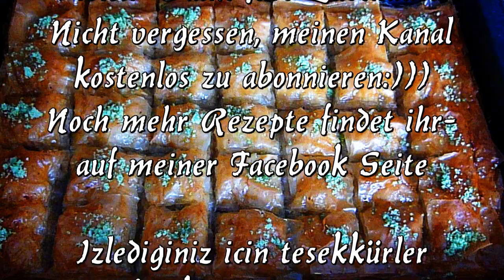Baklava aus Yufka-Hazir yufkadan baklava-Türkische Küche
Noch mehr Rezepte findet ihr auf meiner Facebook Seite.
1 Paket Yufka speziell für Baklava
Für die Füllung ca. 200 gr Walnüsse
ca. 200 gr Butter
Zutaten für den Zuckersirup:
500 gram Zucker
750 ml Wasser
Saft 1/4 Zitrone
Malzemeler:
1 Paket baklavalik hazir yufka
icine 200 gram ceviz
200 gram tereyagi
Serbeti icin gerekli malzemeler:
500 gram seker
750 ml su
ceyrek limonun suyuFolgende Rezepte  findet ihr auf meinem Kanal, das sind nur ein paar Beispiele, für mehr Rezepte würde ich euch raten meine verschiedene Playlist anzugucken. :
Türkische Rezepte
Türkische Pizza (lahmacun)
Türkische Pide mit Hackfleisch
Türkische Pide mit Schafskäse
Türkisches Gebäck mit Hackfleisch
Türkisches Gebäck mit Schafskäse
Türkisches Gebäck mit Kartoffelfüllung
Türkisches Gebäck mit Spinatfüllung
Türkische Gebäck mit Porree Füllung
Türkische Börek Rezepte
Türkische Pfannen Börek mit Porree
Türkische Pfannenbörek mit Kartoffel Füllung
Blitzrezepte
Türkisches Frühstück
Knoblauchwurst mit Ei
Rührei mit Schafskäse
Schafskäse mariniert
Schafskäse mit Rucola
Schafskäse mit Auberginen
Marinierte Oliven
Olivenöl Gerichte
Gemüse Gerichte
Gefüllte Auberginen
Türkische Linsen Suppe
Türkische Süßspeisen
Baklava
Tulumba
Kadayif
Zigarettenbörek
Börek mit selbstgemachte Yufka
Börek aus fertigem Yufka
Wasserbörek
Türkische Torten
Schokladentorten
Früchtetorten
Kleingebäck
Kekse
Oster Rezepte
Weihnachtsrezepte
Rezepte speziel für Ramadan
Muttertags Torten
Geburtstagstorten
Osmanische Rezepte
Vegetarische Rezepte
VEGAN Rezepte
Fleischrezepte
Geflügelrezepte
Fisch Rezepte
Ofenrezepte
Eintopf
Hülsenfrüchte
Salate
Türkische Salate
Auberginensalat
Kartoffelsalat ohne Mayonnaise
Sommergerichte
Wintergerichte
Gebäck
Türkisches Gebäck
Verschieden Pogca Rezepte
Praktische Rezepte
Günstige Rezepte
Kartoffelgerichte
Auflauf Rezepte
Döner Rezept
Knoblauchwurst
Rinderschinken
Dessert